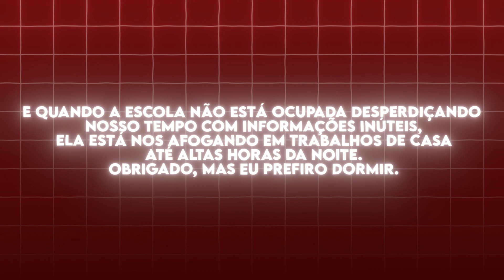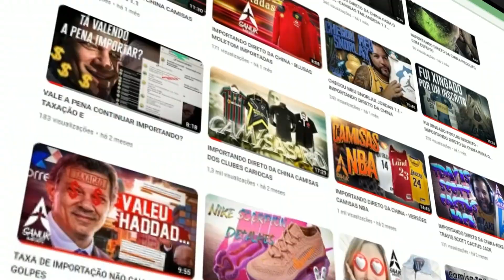Opinião Sobre a ESCOLA | Reflexões de Tuleco 夢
A escola é um dos primeiros lugares onde começamos a entender o mundo ao nosso redor, mas será que ela cumpre com o seu papel de nos preparar para a vida real? 📚💭 Neste vídeo, compartilho minha opinião sobre o sistema educacional, seus desafios e as lições que ele nos ensina, tanto dentro quanto fora da sala de aula. Vamos conversar sobre como a escola molda nossas mentalidades, nossos objetivos e o impacto que ela tem na sociedade.

🔥 Comente sua opinião sobre a escola e o que ela representa para você. O que precisa mudar ou melhorar no sistema educacional? 💬 Deixe sugestões de outros tópicos que você gostaria de ver abordados em vídeos futuros.